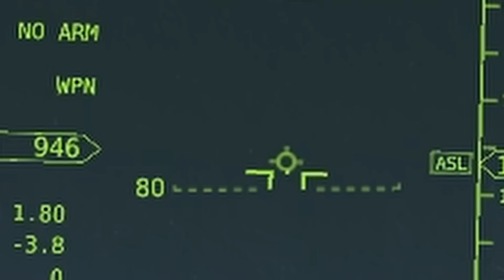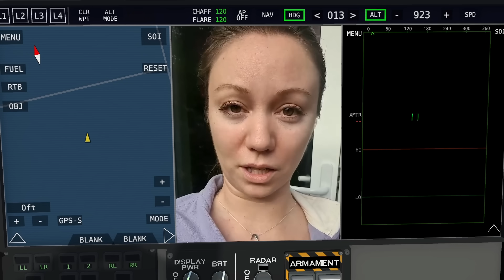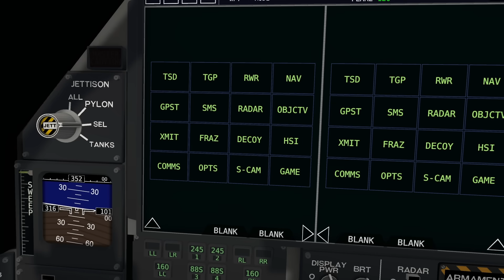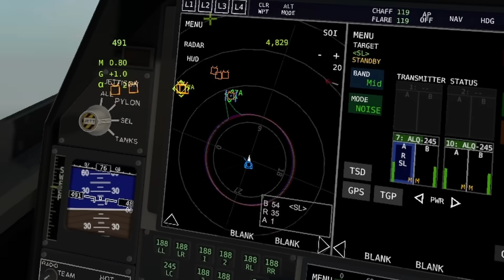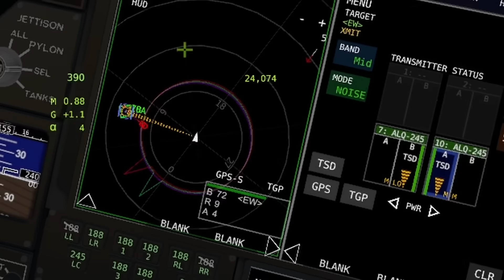You Can Cyberbully at Mach 2 in VR (Feat. Mizora) | VTOL VR EF-24G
Massive Thank You to @TamarynPayne88 for providing an outstanding cameo.
Massive No Thank You to Mizora for... y'know.
►Stream VODs:  @SpicyGavinoVODS

▼ The Game ▼
"VTOL VR is a near-futuristic combat flight game built specifically for Virtual Reality. Pilot advanced multi-role jets, using your hands to flip switches, press buttons, and manipulate the virtual flight controls. Take on a wide array of challenges that will put your flight skills, situational awareness, and combat tactics to the test.
No extra hardware is required. If you have a VR set with tracked controllers, then you have a virtual cockpit where you can reach out and interact with the stick and throttle, flip switches, press buttons, and even pull the eject handle if things go wrong."
-Boundless Dynamics

The EF-24G “Mischief” is the latest DLC for VR’s flagship solo-developer title, VTOL VR. Along with the DLC’s release, the developer has created an entire gameplay mechanic around electromagnetic warfare, giving us the ability to jam radar’s, block missiles, and create decoy signals. No longer can I simply watch a missile icon fly towards me and intercept it with another missile. It’s all a bit more complicated now, and I love it. That being said, at the time of posting this video I’ve had very little time to learn the mechanics, and boy are there a lot of them. The EF-24G is a beast of an aircraft, and easily outpaces every other jet in the game.  This shouldn’t come as much of a surprise, it’s modeled as a futuristic F-14 Tomcat. If you’d like to see more of me flying the jamcat, peep the VOD channel.

Here’s the developer's channel:
BD: @bahamutod

▼Timestamps▼
0:00 Cyberbulling bad
0:39 The Fastest Man Alive
1:54 What is EW?
2:20 The Source of my Magic
3:19 The Barons
3:30 How It All Works
4:50 Field Employment
6:15 Gaslighting and Twitch Chat
6:31 Please God Have Mercy
8:33 There's a whole lot